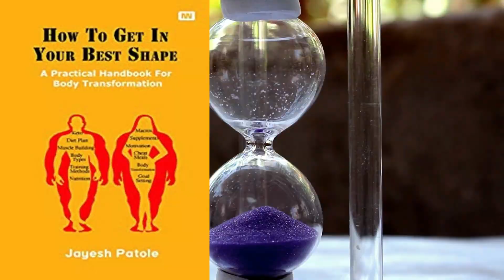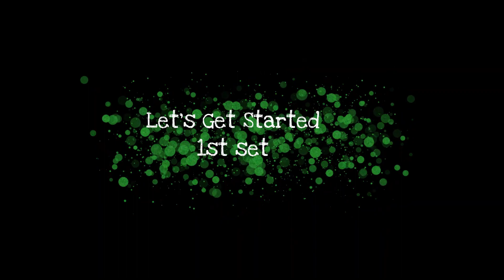Level 5 Full Body Workout: Transform Your Fitness Routine (HINDI)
How to get in your best shape

Do visit our other videos of workout on channel.
Beginner level 2 full body workout